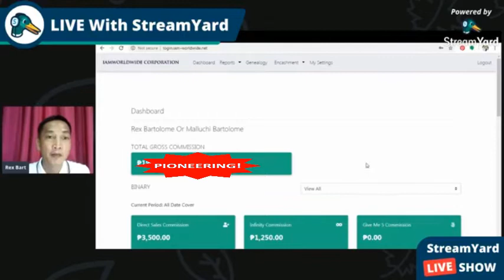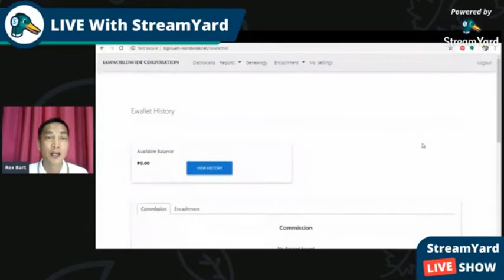HOW TO REQUEST YOUR COMMISSION IN IAMWORLDWIDE!!!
1 week income during Lockdown without going outside of my house.